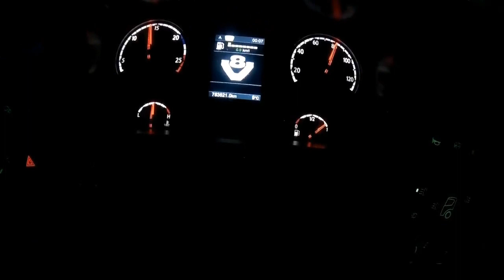Italo disco Modern Koting - Dive You Love truck liner super melody